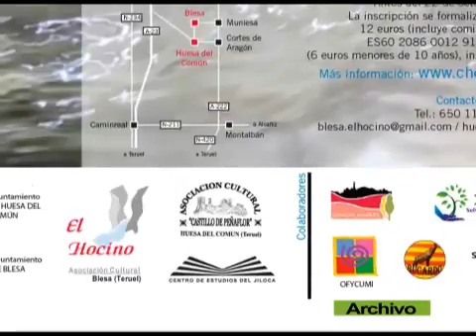Se acerca la Fiesta del Chopo Cabecero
Blesa y Huesa del Común acogerán este sábado la Fiesta del Chopo Cabecero. En esta ocasión, el reconocimiento de "Amigo del Chopo Cabecero 2014" ha recaído en Helen Read.